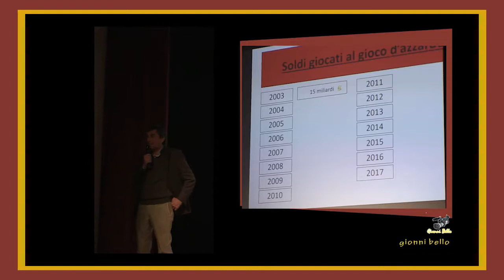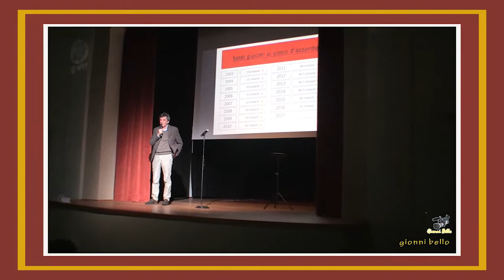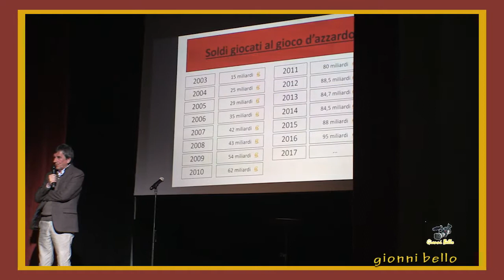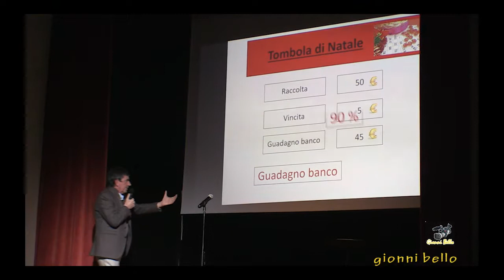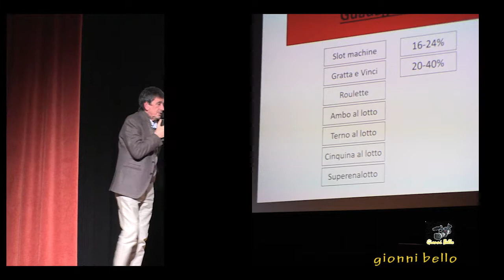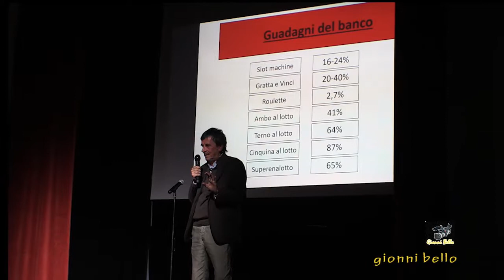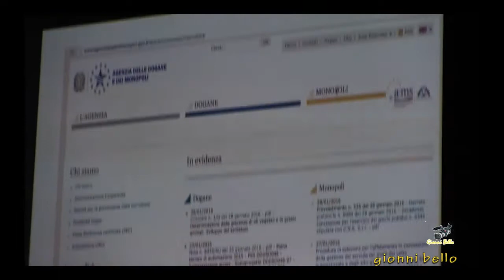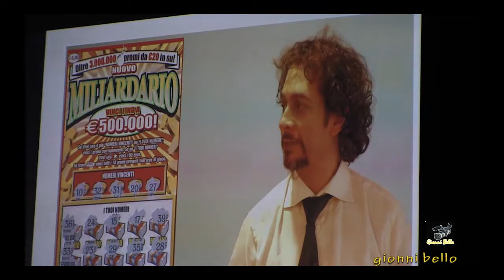La matematica nel gioco d'azzardo (nuova copia)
"Nel Superenalotto-osserva Palazzi-hai una probabilità su 622 milioni di vincere, mentre se fai un numero di cellulare a caso, hai una probabilità su 10 miloni di parlare con Papa Francesco."
Chi vince al gioco? Lo dica la matematica